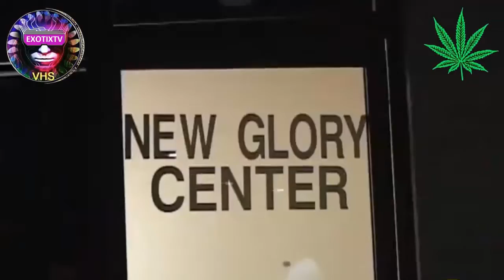Canal REGGAE MUSIC - BUJU BANTON - Batty Rider - exotixtv